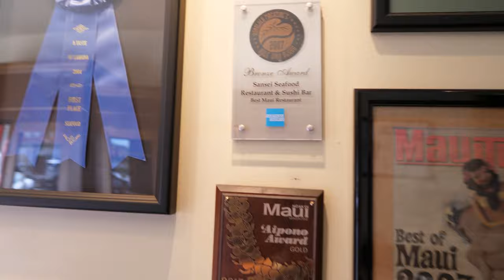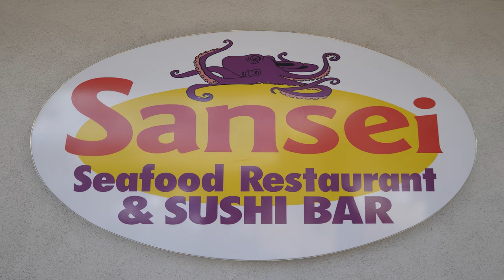The Practiced Excellence of Chef Byung Jeoung and Sansei Seafood Restaurant and Sushi Bar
We are excited to introduce you to Byung Jeoung, the Executive Chef at Sansei Seafood Restaurant & Sushi Bar!  Experience the most delicious Asian inspired dishes cooked from the heart and made with aloha at a pleasant ambiance in the heart of Kihei! Bon Appetit!